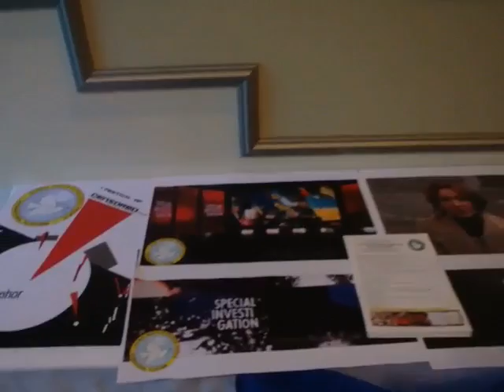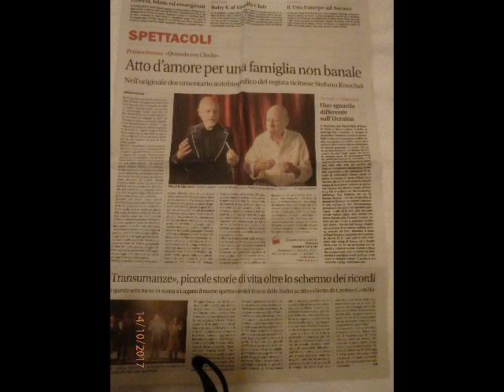GROPP INTPL Лугано 13 14 10 17 Кинофестиваль Место проведения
Фестиваль проходит 13 октября, Hotel Pestalozzi  , P.za Indipendenza 9 Lugano  (показы в 15.00, 17.00; 18.00  и в 19.00- дискуссия)
14 октября  Hotel Della Paix , Via Cattori 18   Lugano (показы в 12.30, 15.00; 17.00
и  в 18.00 - дискуссия) 15 октября  Hotel Pestalozzi , P.za Indipendenza 9 Lugano    (показы в 14.00,15.00;17.30  и в 16.00 - дискуссия)
During three days, nine documentaries, will be shown including: “Agony of Ukraine - hidden war”, Germany, producer Mark Bartalmai, «Donbass Seasons», Italy, producer Sara Reginella, Ukraine: “Masks of the Revolution”, producer Paul Moreira, “Oles Busina Life is out of time”, Ukraine, “Lauffeuer”, Germany, producer «Donbass Seasons», “Hot hearts”, Ukraine, producer Ekaterina Fedorenko, “Ukraine in fire” USA producer Oliver Stone, “True stories of the Ukrainian Civil War”, USA, producer Alexander Chopov, “Chronicles of the Odessa tragedy. I saw death”, Ukraine, producer Serg Marx and Oleg Musyka, after which the discussion will be organized with their creators, as well as special guests of the show